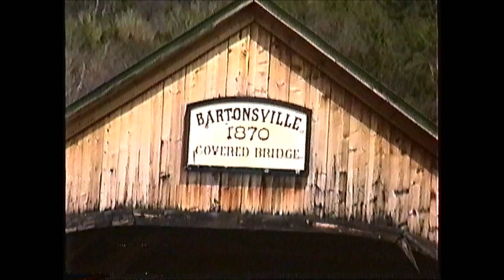GMRC Geep #1851 Chester,VT to North Walpole,NH 05/1992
Green Mountain Railroad from Chester to Bellows Falls,VT. 05/1992. Powered by ex-NS Geep #1851. Then a trip to North Walpole,NH to check out the turntable/roundhouse. Video by Richard 'Moose' Ouellette.